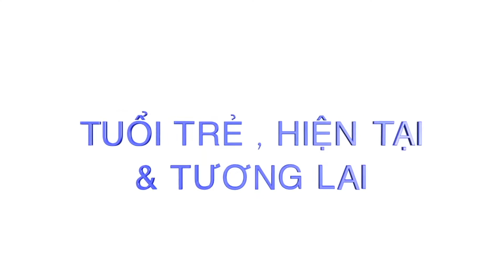TUOI TRE HIEN TAI TUONG LAI #98 2018 09 19 B